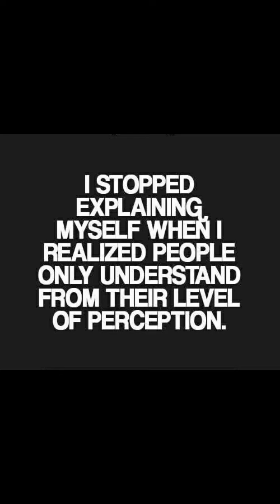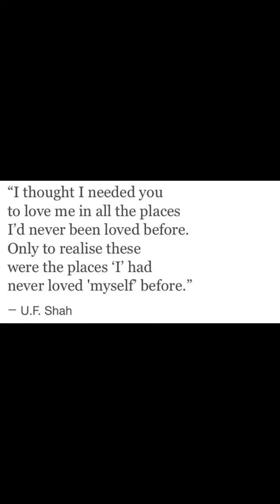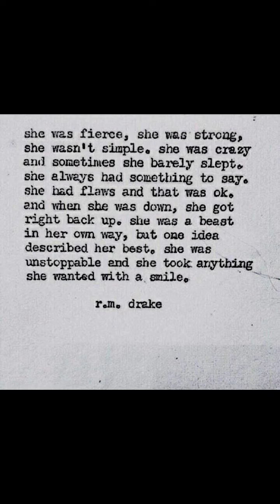To My Biggest Fan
♫ Deep Purple - Time for Bedlam
Made with Flipagram